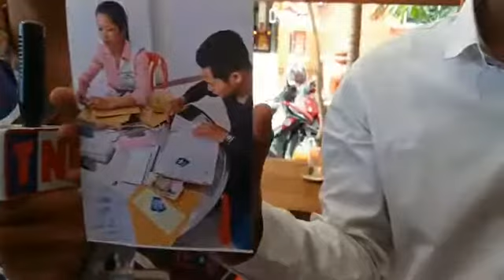ក្រុមកម្មករ៤០នាក់ តំណាងឲ្យ២០០នាក់ បានមកសុំអាជ្ញាធរដោះស្រាយ បន្ទាប់ពីរដ្ឋបាលឆបោកយកលុយរត់បាត់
ក្រុមកម្មកររោងចក្រចំនួន៤០នាក់ តំណាងឲ្យកម្មករ២០០នាក់ បាននាំគ្នាធ្វើដំណើរមកសាលាសង្កាត់ចោមចៅ៣​ ខណ្ឌពោធិ៍សែនជ័យ​ សុំការអន្តរាគមន៍កាលពីវេលាម៉ោង២និង២០នាទីរសៀល​ ថ្ងៃទី១១​ ខែមិថុនា ឆ្នាំ២០១៨​ បន្ទាប់ពីបុរសម្នាក់ និងនារីម្នាក់បានអះអាងថា ជារដ្ឋបាលរោងចក្រមួយកន្លែង និងប្រកាសជ្រើសរើសបុគ្គលិកជាច្រើននាក់ ដោយតម្រូវឲ្យពួកគាត់បង់លុយជាមុនហើយសន្យាថានាំចូលធ្វើការ​។

​បើកតាមយុវជនម្នាក់ឈ្មោះ ផេង ចាន់ថូ​ ភេទប្រុស អាយុ២៤​ឆ្នាំ​ មានស្រុកកំណើតនៅ ភូមិស្ពានតោ​ ឃុំរឡាំងគ្រើល​ ស្រុកសំរោងទង​ ខេត្តកំពង់ស្ពឺ​ បានឲ្យដឹងថា​ មុនពេលកើតហេតុរូបគាត់បានឃើញក្រដាសដែលគេបិទតាមបង្គោលភ្លើងនិងជញ្ជាំងតាមផ្លូវថា ត្រូវការជ្រើសរើសបុគ្គលិកជាច្រើននាក់ និងមិនត្រូវការបទពិសោធន៍ ទើបរូបគាត់ទំនាក់ទំនងតាមទូរសព្ទនិងណាត់ជួប​បុរសម្នាក់ឈ្មោះតុលា​  ។

​លុះនៅថ្ងៃ២០ ខែឧសភា ឆ្នាំដដែល រូបគាត់ក៏មកជួបបុរសម្នាក់ឈ្មោះ តុលា ដែលអះអាងថាជារដ្ឋបាលបានតម្រូវឲ្យបង់លុយមុនចំនួន៥០ដុល្លារ និងសន្យាថានៅថ្ងៃទី១១ ខែមិថុនា ឆ្នាំ២០១៨​នេះ និងនាំចូលធ្វើការ។

​សាក្សីបន្តទៀតថា​ រហូតមកដល់ថ្ងៃកើតហេតុរូបគាត់និងក្រុមកម្មករជាច្រើននាក់ទៀតបាននាំគ្នាមកចូលធ្វើការតាមអ្វីដែលបុរសរដ្ឋបាលនោះសន្យា​។ តែអ្វីដែលហួសចិត្តនោះខណៈដែលក្រុមកម្មករជាង២០០នាក់បានមកធ្វើការបែរជាកន្លែងរោងចក្រឆ្លើយថា មិនមានរើសបុគ្គលិកនោះទេ ហើយក៏មិនស្គាល់ឈ្មោះតុលា​ ដែលអះអាងថារដ្ឋបាលដែលទើបនាំគ្នាភ្ញាក់ខ្លួនថាចាញ់បោកគេហើយ បាននាំគ្នាទៅសាលាសង្កាត់ចោមចៅ៣ ​សុំការអន្តរាគមន៍។

​ជនរងគ្រោះបានបញ្ជាក់ថា​ រោងចក្រដែលបុរសឆបោកប្រាប់យកមកធ្វើជាឈ្នាន់នោះឈ្មោះ វីន សាន់ ដែលបានទីតាំងនៅក្នុងដំបន់សេដ្ឋកិច្ចពិសេស​ ស្ថិតក្នុងសង្កាត់កន្ទោក​ ខណ្ឌពោធិ៍សែនជ័យ​ ។ តែពួកគេមកប្រគល់លុយនៅក្នុងបុរីញ៉ូថោន​ សង្កាត់ចោមចៅ៣​។  ​ជនរងគ្រោះបានបញ្ជាក់ថា​ ពាក់ព័ន្ធនិងករណីខាងលើនេះក្រុមកម្មករមានអ្នកខ្លះបង់រហូត១០០ដុល្លារ និងមានលើសពីនេះទៅទៀត៕